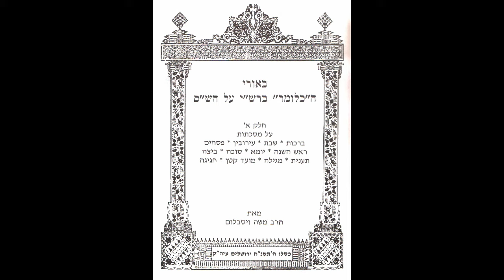Talmud Daf Yomi Sanhedrin 87 Gemarrah Rabbi Weisblum דף יומי סנהדרין פ"ז הרב ויסבלום תלמוד גמרא